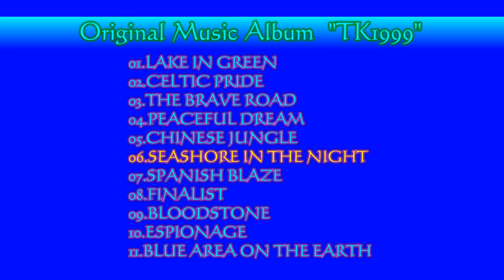06 SEASHORE IN THE NIGHT （Original Music Album "TK1999"）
遠くへ引っ越す友人の為に創ったオリジナルのアルバム「TK1999」（1999年）より。